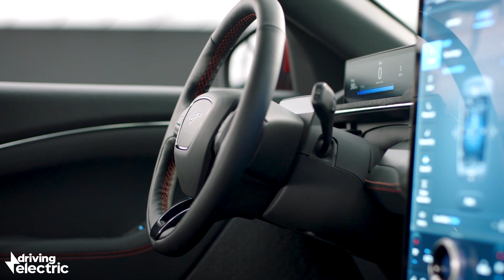New Ford Mustang Mach-E: range, price and specs revealed! DrivingElectric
The Ford Mustang Mach-E is a revolution for the American brand, for the iconic Mustang name and for the electric car. Prices will start from £40,270 and will stretch up to £58,000 for a top-spec First Edition model. Two battery sizes will be offered, with four- and rear-wheel drive available on both. Here, Vicky Parrott takes you through everything you need to know about the all-new, all-electric Ford.

Instagram.com/drivingelectriccars

If you’re choosing an electric, hybrid or plug-in hybrid car, DrivingElectric is here to help you every step of the way.

DrivingElectric celebrates the most efficient cars money can buy, giving you the clear and concise facts you need to help you go electric. We deliver our car reviews, advice and news in the simplest way possible, avoiding jargon and focusing on the facts.

And unlike other websites, we’ll tell you if an electric, hybrid or plug-in hybrid car isn’t for you – and point you in the direction of the very best alternatives.

We cut through the myths you might find elsewhere to ensure our car reviews deliver the information that matters. From range and charging times to running costs and practicality, our in-depth reviews leave no stone unturned, covering every model available to buy new in the UK today.

Electric car advice

New to the world of electric – and electrified – cars? We’ll explain everything about them, from how to charge your electric car's battery and choosing the right home-charging system, right through to helping you generate your own energy through solar panels.

Need a quick, decisive view of the best cars out there? Our wide range of Best Car features can help. By analysing thousands of questions posed by real car buyers through leading search engines, we’re able to answer the most vital questions: what are the best cars out there?